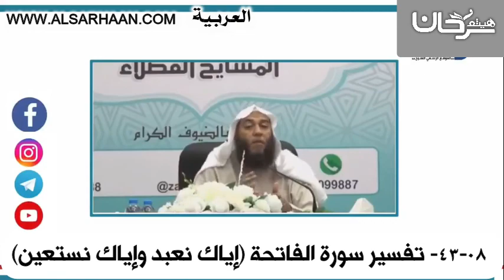43 08 تفسير سورة الفاتحة إياك نعبد وإي